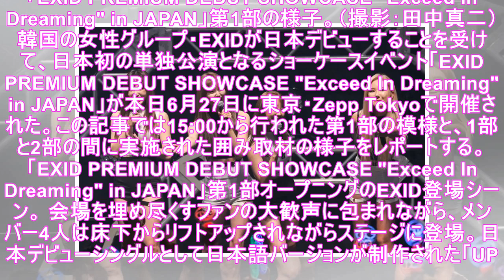【ライブレポート】EXIDがZepp Tokyoで日本初の単独公演、ソルジからの電話にメンバー涙（写真20枚） - 音楽ナタリー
「EXID PREMIUM DEBUT SHOWCASE "Exceed In Dreaming" in JAPAN」第1部の様子。（撮影：田中真二） 韓国の女性グループ・EXIDが日本デビューすることを受けて、日本初の単独公演となるショーケースイベント「EXID PREMIUM DEBUT SHOWCASE "Exceed In Dreaming" in JAPAN」が本日6月27日に東京・Ze...